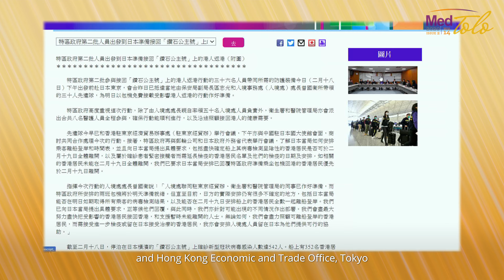'MedTolo' CUHK Medical Alumni Newsletter Vol.14 - Grace, Diligence and Perseverance under Pressure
【抗疫行者】疫情爆發之初，一群任職衞生署的中大醫護校友臨危受命，到日本及湖北省協助撤離滯留的香港人。救援行動需要爭分奪秒，亦要面對未知的挑戰，這班「雷霆救護」如何協助所有人員平安歸來？

【Rising to the COVID-19 Challenge】In the early outbreak of COVID-19, some CU Medicine alumni from the Department of Health displayed their expertise and can-do spirit, to assist in the evacuations of Hong Kong residents stranded in the Diamond Princess cruise ship in Japan and Hubei province in China.